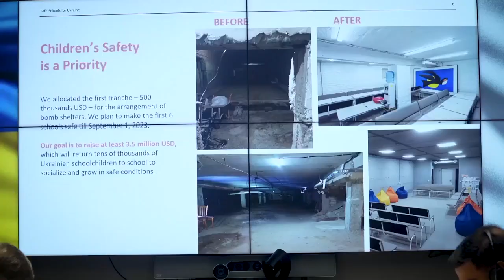Будівництво укриттів для шкіл – один із пріоритетних проєктів Olena Zelenska Foundation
Кожна четверта наша школа непридатна для навчання під час війни. Такі дані аудиту, який провело Міністерство освіти і науки України.

Ось чому будівництво укриттів для шкіл – один із пріоритетних проєктів Olena Zelenska Foundation. Ми виділили на нього 500 тис. дол. США та разом із партнерами з Київської школи економіки почали співпрацю з першими закладами. Але шкіл, які потребують укриттів, в країні 3594 із понад 13 тисяч. Тож нам потрібна вся можлива допомога для безпечного початку навчального року.

Запропонувала співпрацю в цьому напрямі особливому гостю – Прем’єр-міністру, міністру закордонних справ Держави Катар Мухаммаду бін Абдулрахману Аль Тані. Це перший катарський очільник уряду, який відвідує Україну з часу встановлення дипломатичних відносин між нашими державами в 1993 році.

Цінуємо цей прояв солідарності й надану Катаром гуманітарну допомогу (країна переказала МОЗ України 5 млн дол. США).

Будемо вдячні, якщо, крім будівництва укриттів, Катар долучиться до ще одного нагального проєкту Фундації – відбудови Ізюмської лікарні. Щоб зруйнований і розкрадений окупантами заклад знову міг повноцінно допомагати 100 тисячам місцевих жителів, ми вже виділили 600 тис. дол. на відновлення чотирьох операційних. Але шукаємо донорів для задоволення решти потреб закладу.

Досі з Катаром мене пов’язували переважно проєкти культурної дипломатії: у Національному музеї Катару ми впровадили україномовний аудіогід, а в Національній бібліотеці країни створили українську книжкову поличку.

Сподіваюся, нас поєднає багато спільних проєктів – тепер іще й для порятунку життя.